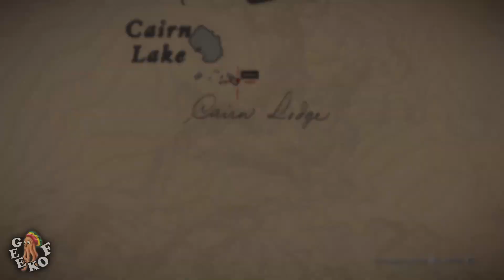Red Dead Redemption 2 - avoir 3 500$ easy au debut du jeux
400 abonnés 👌 Merci 👍😁
500 abonnés   ▪️▪️▪️▪️ ▪️  ▪️
1000 abonnés ▪️▪️▪️▪️ ▪️  ▪️